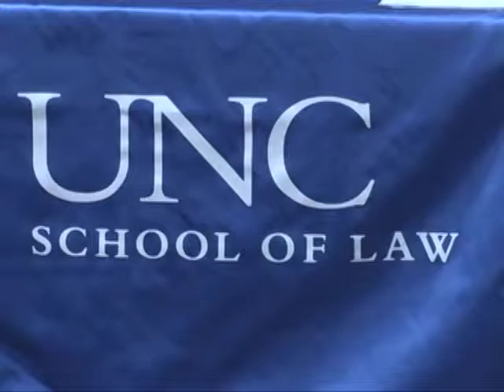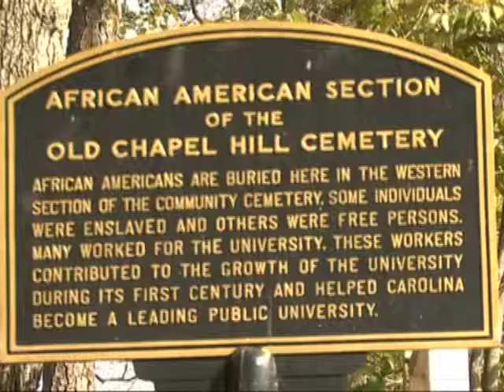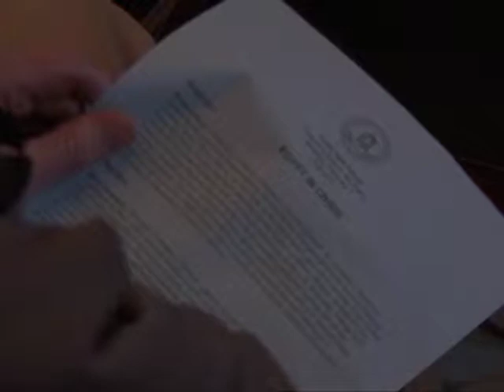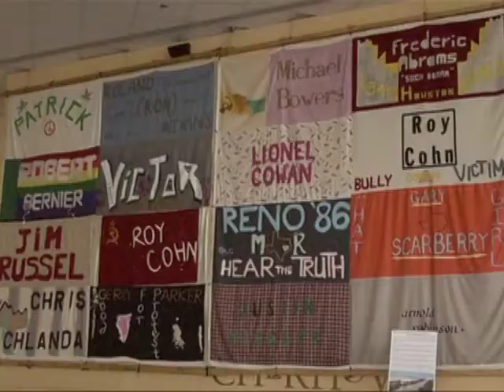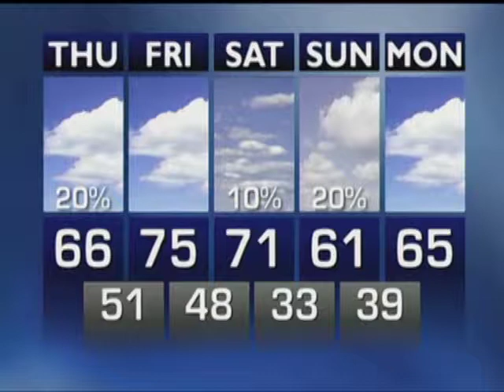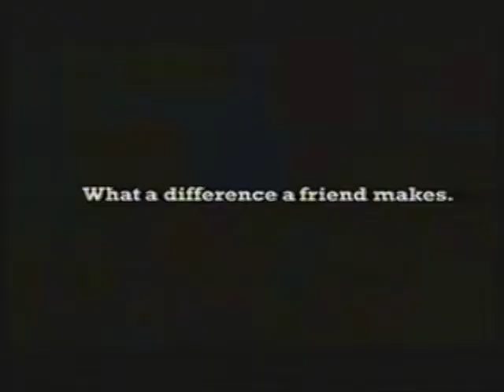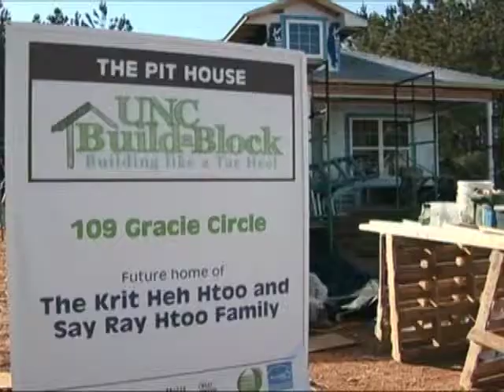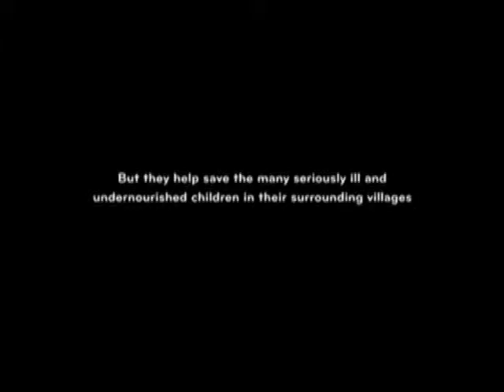Carolina Week - February 16, 2011